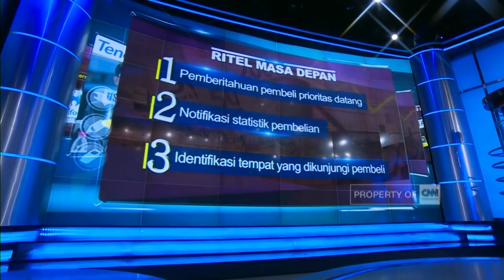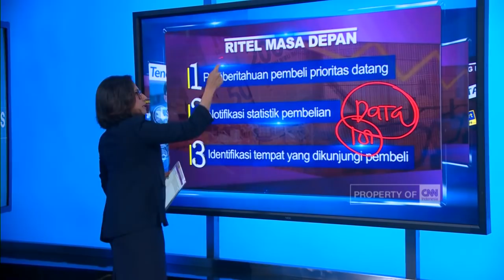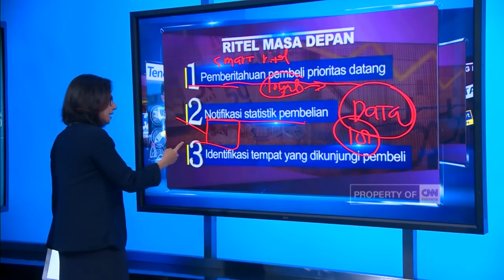"Smart Retail", Raja Bisnis Masa Depan, Belajar dari Ali Baba & Tencent, Raksasa Tiongkok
Lantas apa pentingnya, Tencent, perusahaan teknologi dengan valuasi saham terbesar di Tiongkok membeli perusahaan ritel konvensional seperti Carrefour di Tiongkok?. Atau bagaimana berkembangnya Ali Baba. Fenomena Ali Baba dan Tencent ini menjadi pertanda, benarkah ini menjadi sinyal revolusi terbaru yang disebut ritel pintar, atau smart ritel?. Benarkah jejak ini akan diikuti oleh perusahaan ritel di Indonesia?. "Smart Retail", Raja Bisnis Masa Depan akan kami ulas lebih lengkap untuk anda, bersama Hera F. Haryn.

Like & Follow Facebook:
CNN Indonesia

cnnindonesia